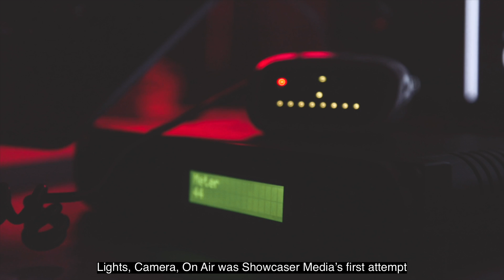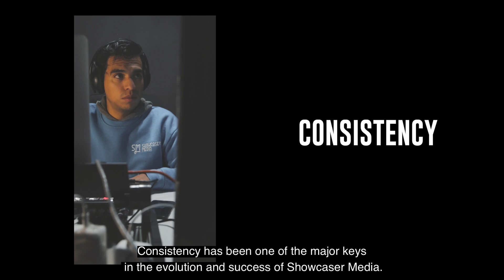Chapter X: Consistency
Retrospective: The Story of Showcaser Media.

Retrospective is a ten-chapter documentary that aims to tell the story of the origins of Showcaser Media.

This documentary is produced by Showcaser Media from our Studio in Mexico City.